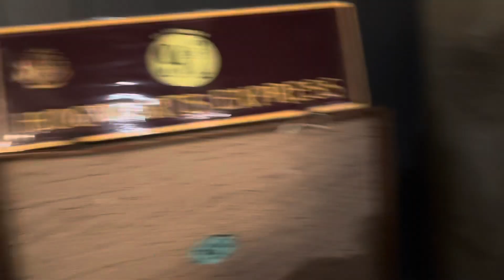A Quick Walk Around Of Warner Brothers Studio Tour London Making of Harry Potter Studio Store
This is just the walk around portion of my previous video is you don’t want to watch my unboxing of what I bought. If you want to see what I found here is the link.

Warner Bros Studio Tour London Making Of Harry Potter Shop Tour & Unboxing